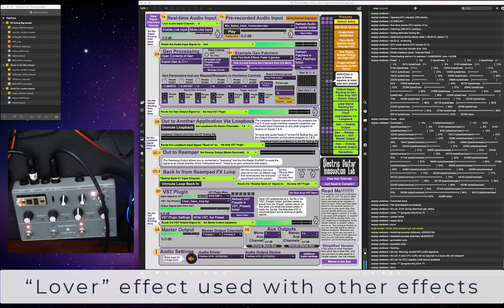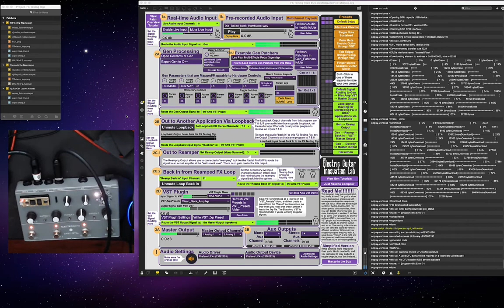Les Paul Camp: a Pedal with Multiple FX from Les' Music and Time || (EGIL)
This multi-effects pedal was designed for use with students in our Les Paul: Experiencing Innovation Music Tech Camp @ WPI. This single pedal allows campers to explore multiple effects that Les explored in his lifetime including the "Lover" effect by which he explored changing the playback speed of tape to produce sounds and octave above and below the recorded pitch.

-an Electrosmith Daisy Petal used for prototyping

The pedal operates independent of the computer, which is used to load firmware onto the pedal.